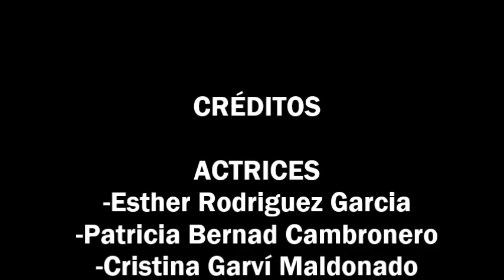Y tú que huella dejas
En este corto se muestran tres perspectivas sobre el consumo, plásticos y precocinados.

Colegio Santo Ángel de la Guarda
Festival de Clipmetrajes de Manos Unidas